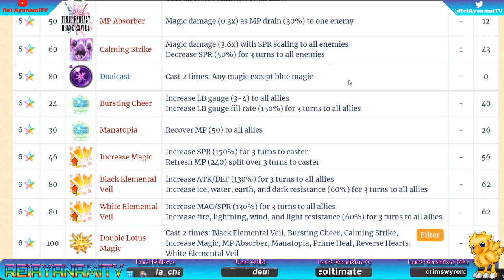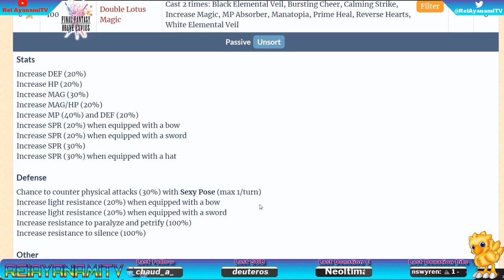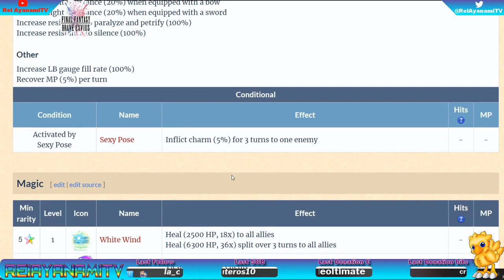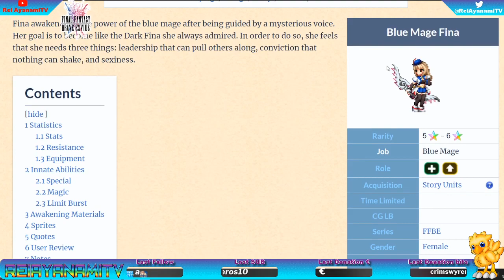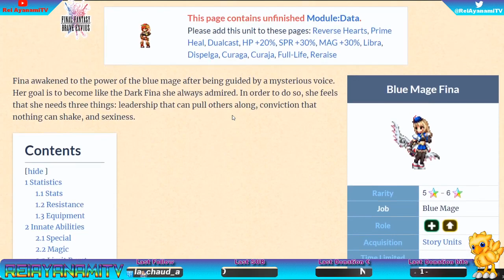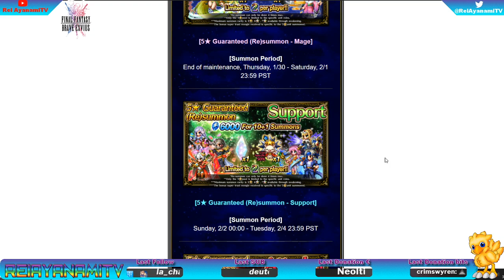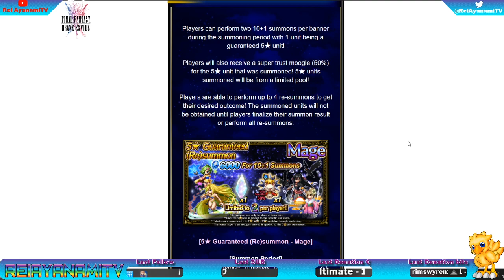[FR] [FFBE GL Version] FFBE NEWS : Saison 3 + Bahamut 2* | RESET (Part#1) | Rerun CNY 2019 !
Pour TOUT nouvel acheteur via Amazon Appstore :

Pack de 1000 Amazon Coins à -50% (Prix de départ : 9,20€ réduit à 5€)
Pack de 2500 Amazon Coins à -50% (Prix de départ : 21,75€ réduit à 10€)

Et vous, pensez vous que l'on va se faire b r sur le reset ?!

Hésitez pas :
    vidéos !